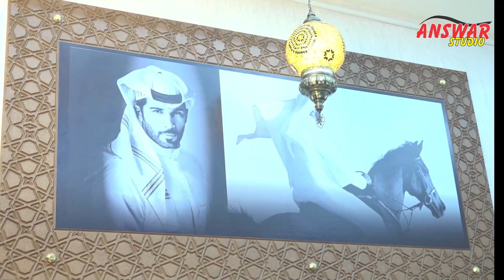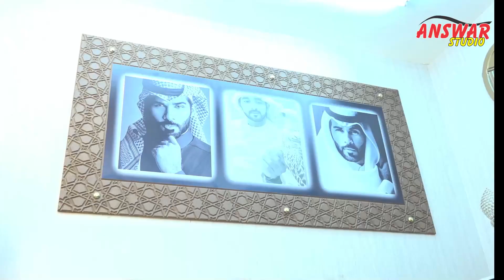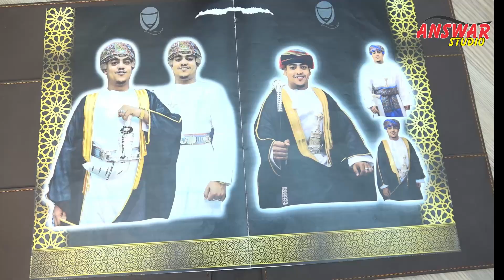SOMO WECHU NA UVALISHAJI WA BWANA HARUSI USWAHILINI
NILITEMBELA MOJA KATIKA DUKA LINAO UZA  KANZU NA MAVAZI YA WANAUME NIKAWAOMBA WANIONESHE NAMNA BWANAHARUSI ANAVYOVALISHWA USWAHILINI.